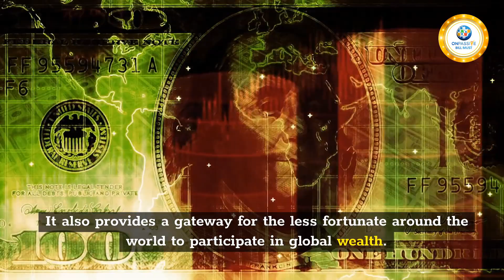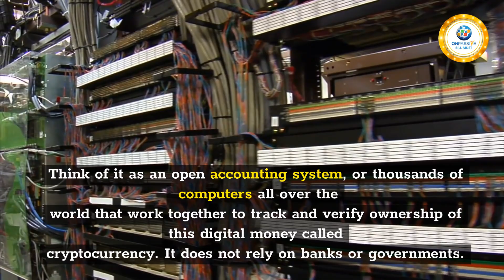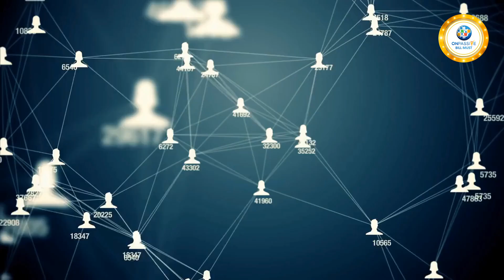So you ask what is Blockchain? - Marty DeGarmo & Bill Must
A Blockchain is a growing list of records, called blocks, that are securely linked together using cryptography. Each block contains a cryptographic hash of the previous block, a timestamp, and transaction data.  It provides an open, decentralized database.

It was designed to move digital currency or cryptocurrency from one person to the next
safely and securely by eliminating the middleman.  The middleman is
centralized and can be easily hacked.

It also provides a gateway for the less fortunate around the world to
participate in global wealth. People who may not have access to banking, but now have
a digital wallet that gives them the ability to transact.
Approximately 1 billion people currently have access to banking and credit.
Over 6 billion people have no connection to the world of money.  They operate strictly on a cash basis.  Over 3 billion have access to the internet and with a simple download can
participate in the international economy.

The Blockchain contains a record of every cryptocurrency transaction that
has occurred since the system began.  It is shared and maintained on the network,
so everyone has access to the accuracy of the transactions.

What is Cryptocurrency Money?

There are hundreds of Cryptocurrencies and some of the most popular are Bitcoin, Ethereum, Litecoin, Dogecoin and XRP to name a few.
And who knows, maybe someday an ONPASSIVE O-COIN.
It is a revolutionary technology and a new method to send payments over
the internet.

Think of it as an open accounting system, or thousands of computers all over the
world that work together to track and verify ownership of this digital money called
cryptocurrency. It does not rely on banks or governments.

You can send it from any point in the world to any other point in the world instantaneously,
securely, and for minimal or no fees. There is no limit to the size of the transaction as long as
the sender actually owns the amount sent. The transaction is broadcast to the entire
network after it is verified and recorded in the public ledger called the Blockchain.

Currencies are bought and sold through an Exchange.
By opening an exchange account, you are able to buy and sell many cryptocurrencies.
Once you have purchased cryptocurrency, you are able to use it to make
transactions and transfer money.

Think of it as a peer-to-peer system where you send money from your account to somebody
else's account through a completely decentralized network, it's like sending an email.
Every 10 minutes, the entire network agrees on what transactions have taken place, without a centralized authority and it is completed electronically.

Each cryptocurrency has a limit to the number of coins or tokens produced. For example:
Bitcoin will only mine 21 million Bitcoins to be sold and used for transactions on the Blockchain.

Mining of the coins is part of this process and we will save the details for another day.

Hope we have helped clarify Blockchain and Cryptocurrency.